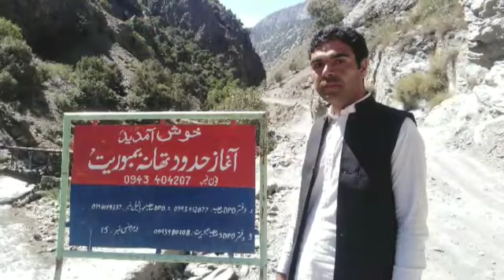Chitral tour# tour of chitral.